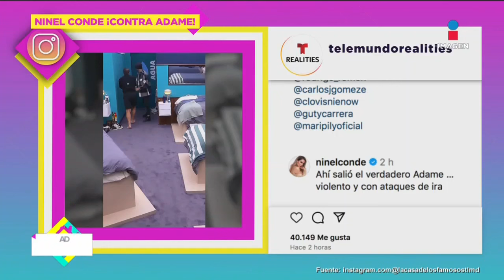Fuerte discusión entre Alfredo Adame y Lupillo Rivera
En las pasadas horas Alfredo Adame se convirtió en tendencia porque se informó que supuestamente habría sido expulsado de La casa de los famosos y transportado en una ambulancia. Si bien, la información anterior fue desmentida, lo que sí es real fue que tuvo un intenso enfrentamiento con Lupillo Rivera.